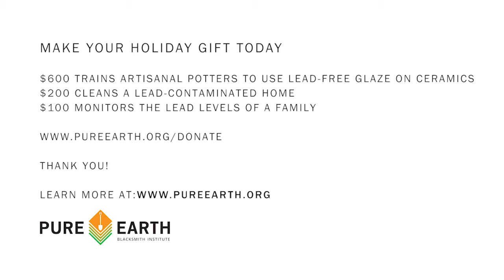Pollution solutions are affordable. Pure Earth Guardian Drew McCartor explains.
Yes, we can save lives and clean up pollution on a budget that even small towns can afford. Pure Earth Guardian Drew McCartor explains the big MISCONCEPTION that cleanups are always costly and complicated. We cannot afford NOT to beat pollution.